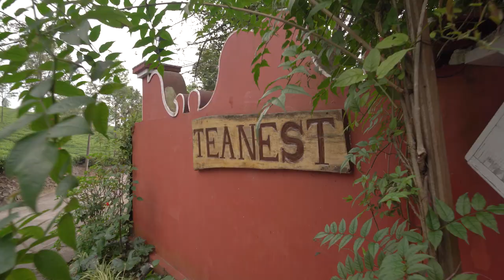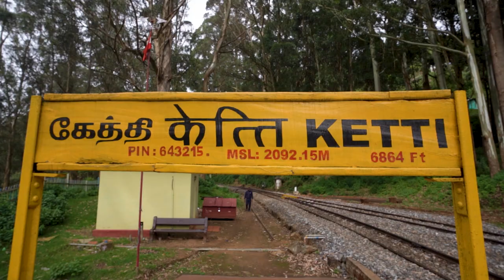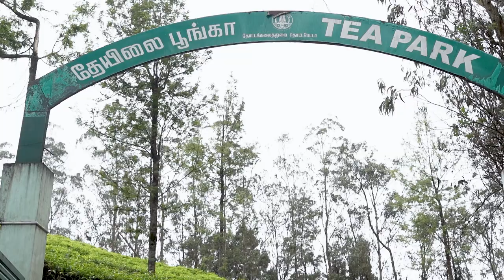Experience Nilgiris - Steeped in Tea : The Coonoor Magic final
From doing Tea tasting at Glendale Tea estates, which is a 150+ year old Tea factory to riding the world famous UNESCO Certified Nilgiri Mountain Railway to staying at charming and cozy Resorts, which earlier used to be a Tea School, this episode takes you on an amazing journey as we get on our feet exploring what best Coonoor has to offer.

Travel Partner :  @SavaariCarRentalsIndia